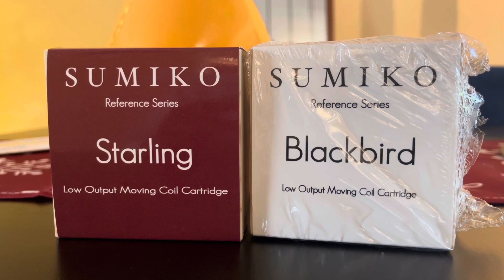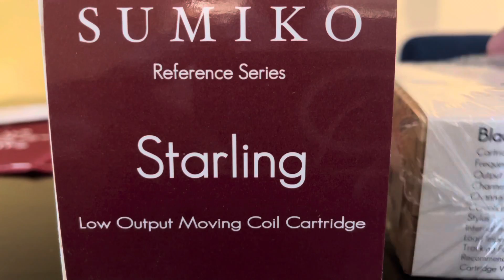ម្ជុលចាក់ថាស Sumiko Starling and Blackbord